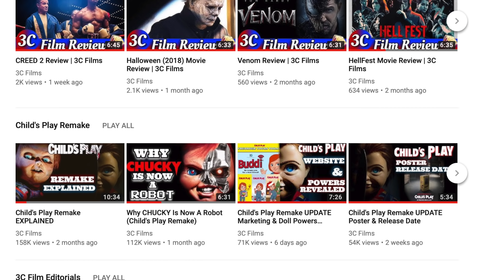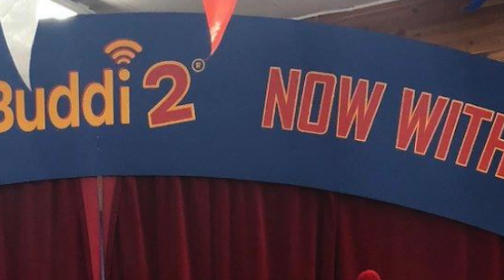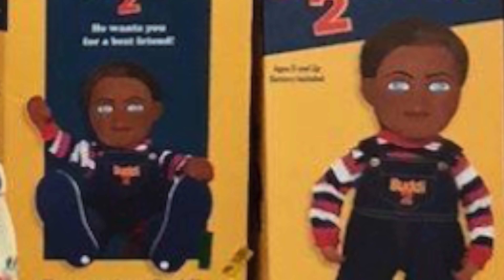Child's Play (2019) Remake On Set Photo REVEALS Too Much?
In This Video I Talk About The On Set Photo Of The Child's Play Remake Involving Aubrey Plaza & Her Stunt Double. Show Tons Of Buddi Dolls & What Looks To Be A Buddi 2 Doll. The Childs Play (2019) Reboot Is Set To Be Released On June 21st 2019.

Childs Play Remake Plot:
Child’s Play follows a mother (Plaza) who gives her son (Bateman) a toy doll for his birthday, unaware of its more sinister nature.